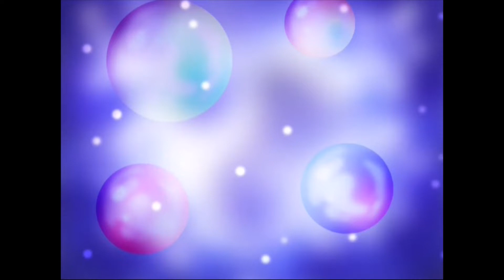Cure Black & Cure White First Transformation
Requested by: Cure Flora
Eps 1

© ABC-A, Toei Animation